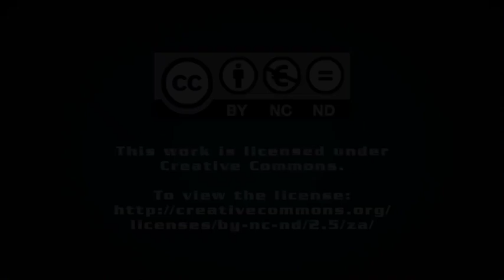Technical team set up to craft post-2020 automotive master plan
Trade and Industry Minister Dr Rob Davies formally announced on Monday the establishment of a team of technical experts to develop a “post-2020 Automotive Master Plan”, which would guide support for the sector beyond the current Automotive Production and Development Plan (APDP).